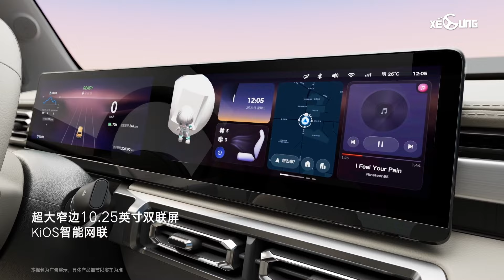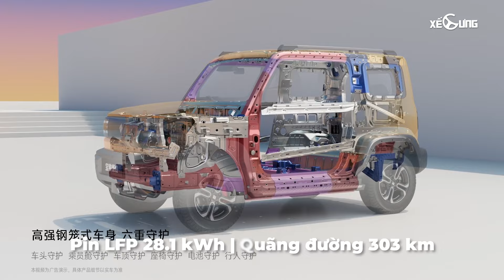Baojun Yep sắp về Việt Nam: Ra mắt trước Vinfast VF3, đắt hơn Wuling Hongguang Mini EV ?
Baojun Yep là mẫu xe điện cỡ nhỏ đang rò rỉ thông tin về Việt Nam trong tương lai gần. Chiếc xe này có rất nhiều trang bị an toàn và trang bị tiện nghi. Hãy cùng mình tìm hiểu chi tiết về mẫu xe này nhé !

0:00 Intro
0:28 Mức giá dự kiến
0:54 Thiết kế
1:13 Kích thước
1:46 Trang bị tiện nghi vượt tầm phân khúc
2:27 Tính năng an toàn ngập tràn
3:11 Sức mạnh động cơ
3:34 Tổng kết